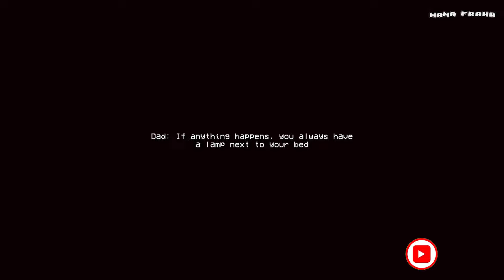Nyctophobia - Fobia Kegelapan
Kita bermain sebagai anak kecil yang mengidap nyctophobia. Suatu malam kita ditinggal oleh orang tua kita dan mereka berjanji akan pulang besok paginya. Namun di tengah malam listrik rumah kita padam dan kecemasan kita terhadap gelap kambuh. Sendiri dalam kegelapan